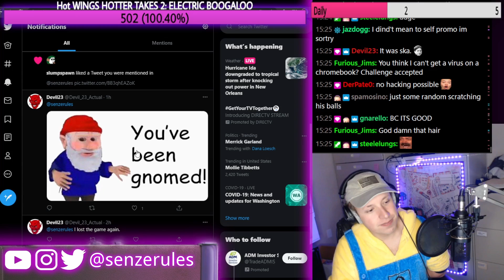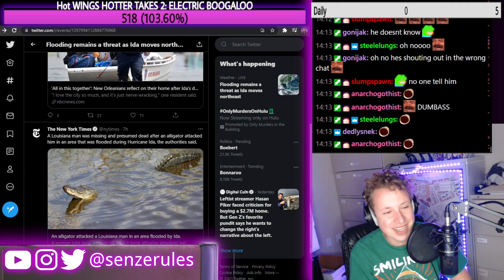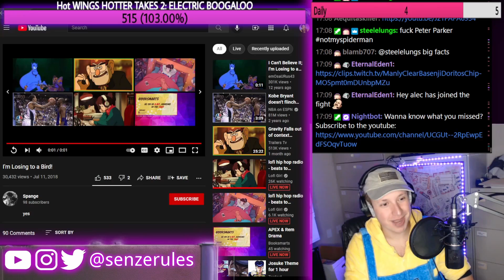We Love Spener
Senzerules being that lovable breedable boitoi.